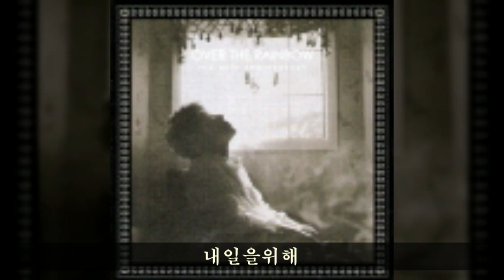조용필 2003 B04 내일을위해 (영국민요)